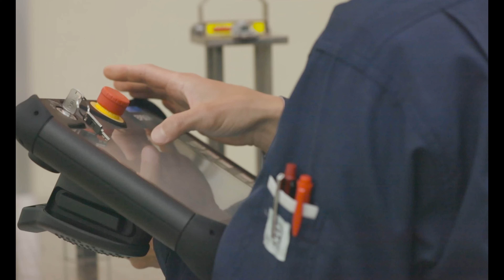次のロボットを育てる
エプソンはロボットメーカーであるだけでなく、ロボットユーザーでもあります。
自らのものづくりを通して得た知見をエプソンロボットに反映することで、よりよい製品をお客様へお届けし、自動化を後押ししていきます。

※役職は動画作成時のものです。